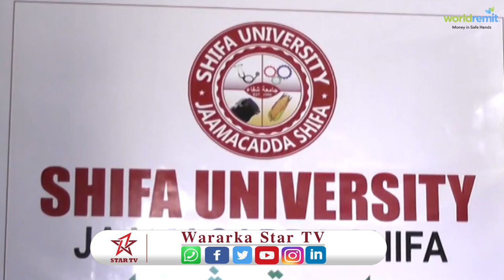Prof Ismaaciil Muxumed Caraale oo Star Tv La Hadlay Ayaa Wasaarad Waxbarshad Baaq Udiray